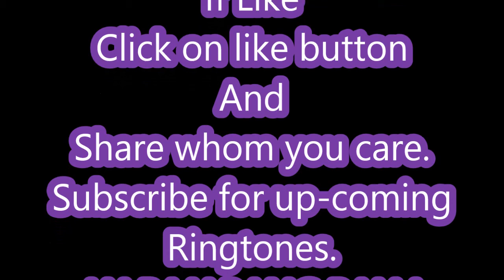New MP 3 Hanumaan Ringtone 2020 || no Copyright bajrangbali ringtone